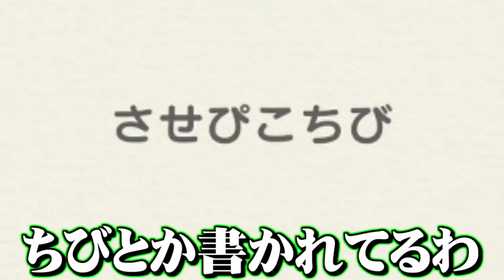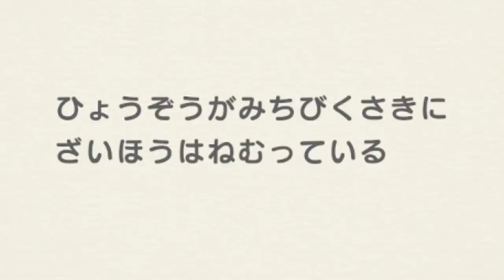【あつ森】【バグ】島に隠された秘宝を探せ！海賊島からの脱出【うさごん】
▼動画出演者
◆うさごん
〇Twitter

◆ゆとつき
〇Twitter

◆させぴこ
〇Twitter

◆やなせん
〇Twitter

◆あはひん
〇Twitter

◆大魔神
〇Twitter

▼Twitterイラストタグ
〇イラストタグ【うさぴく】
〇配信&動画感想タグ【うさるっく】
〇切り抜きタグ【うさぬき】

※タグ内の動画、イラストはこちらでお借りする可能性があります。使用不可な場合はその旨を予め記載ください